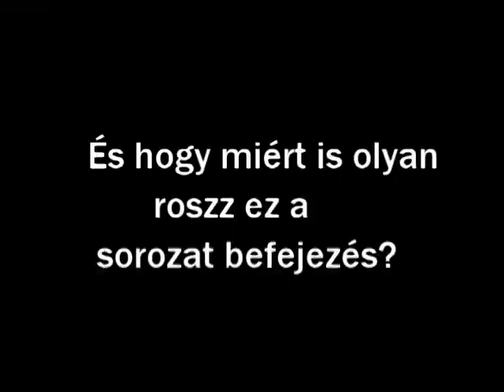Happy Endings Befejezés Kritika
A világ legrosszabb sorozat befejezése!44!